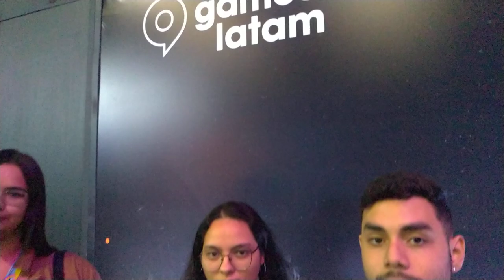CONHEÇA O JOGO PORTAL DO TRIUNFO SEGUNDO SEUS DEVS, DA SALA MAKER DA FATEC